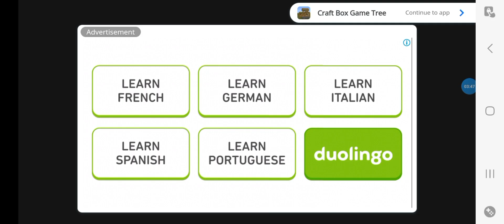Too Many Ads- Craft Box ( Another Minecraft Knock Off)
This game has way to much unnecessary ads. Can't even play the game without an ad popping up every minute. How frustrating

For those of you who aren’t subbed yet